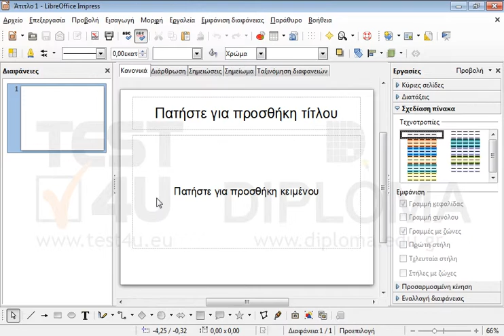Δημιουργήστε μία νέα παρουσίαση.